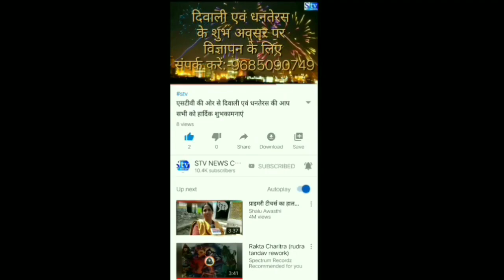एमपी की शराब ले जाते वाहन के साथ दबोचे गए दो युवक। top news on India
एमपी की शराब ले जाते वाहन के साथ दबोचे गए दो युवक

रायपुर छत्तीसगढ़ । राजनांदगाँव जिले के छुईखदान ब्लॉक अंतर्गत गंडई थाना ने गत शनिवार को ग्राम मानपुर चौक में चार पहिया में ले जाते हुए 40 पेटी देशी मदिरा को जब्त कर दो युवकों को गिरफ्तार किया गया। 40 पेटी शराब की कीमत 1 लाख रु आंकी गई है वही वाहन की क़ीमत लगभग 4 लाख रु है।

 जिसे सूचना मिलने पर गंडई पुलिस ने नर्मदा- साल्हेवारा रोड़ में ग्राम मानपुर चौक में धर दबोचा।